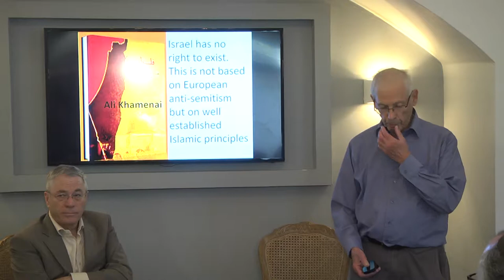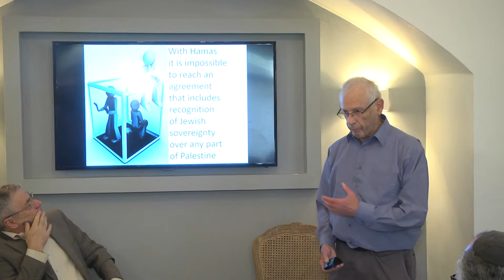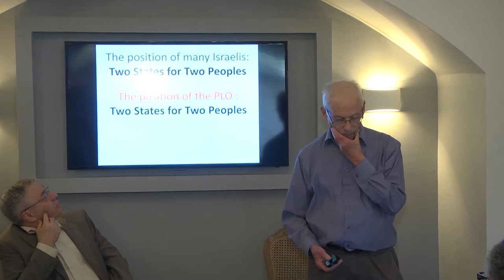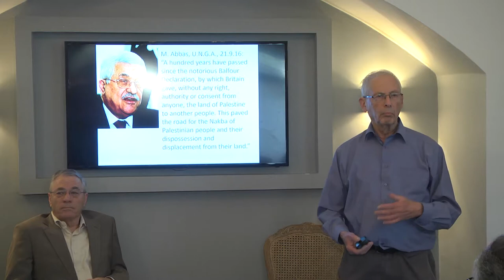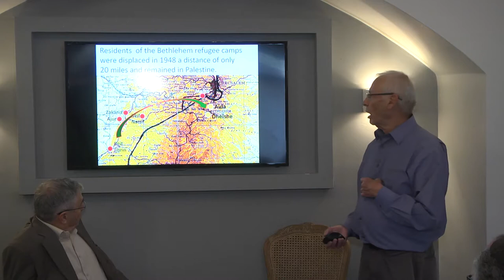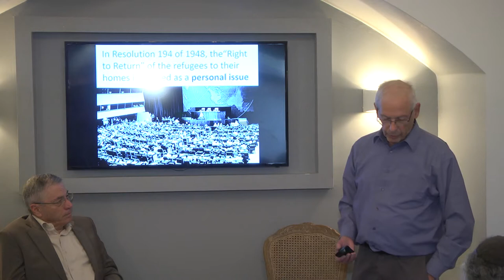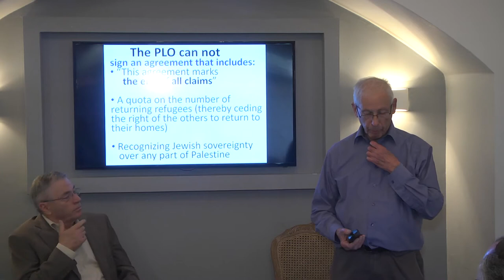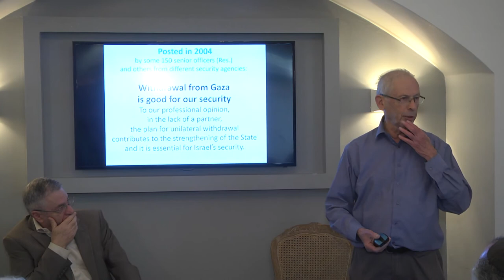"Arthur Balfour, Mahmoud Abbas and Peace" with M.K. Ze`ev Binyamin Begin - Part 1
The MK Benny Begin well augmented presentation showed that a compromise with the PLO is impossible because the PLO has never relinquished its right over all Palestine. He reviewed the attempts of Israeli prime ministers from Rabin to Barak to Olmert to reach an agreement with the Palestinians. Those agreements have all failed because- according to MK Begin- the Palestinians have never changed their fundamental position on the conflict. Asked whether he endorses annexation of Judea and Samaria he objected to the annexation saying that Judea and Samaria are historical parts of the Land of Israel. He said that for the time being he prefers to alleviate the living conditions of the Palestinians in the West Bank and to impose Israeli law there.